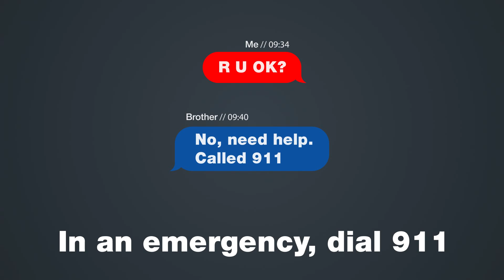Text First PSA Aimee Belgard